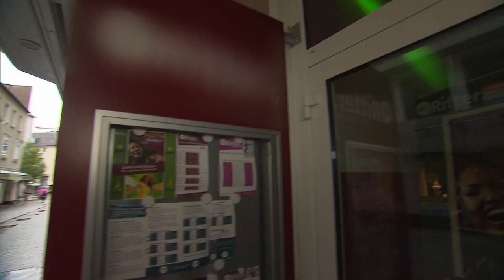2 Tänzer für Musikvideo gesucht | Hamza Haimami | Family Stories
Einer der erfolgreichsten Choreografen der Welt sucht nach den besten Tänzern, die Deutschland zu bieten hat. Für sein erstes Musikvideo fährt er dabei nach Mülheim an der Ruhr. Die Challenges können beginnen.